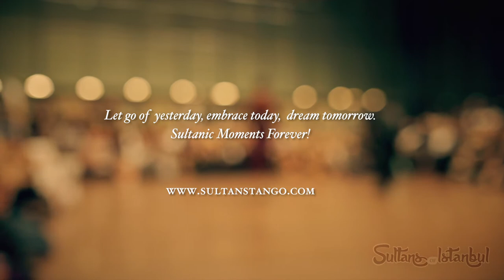Beautiful Milonga by Melike Karadağlı & Tolga Şahin -Milonga Querida- Juan D'Arienzo#Sultanstango'19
Melike Karadağlı & Tolga Şahin - Milonga Querida - Juan D'Arienzo , at 6th Sultans Tango Marathon & Festival 2019 in Istanbul.

Sultans is Organized by Academia Del Tango İstanbul (Bento Iybar & Utku Küley)
Venue
Presenter Lady Nadide Ece Somer. Filmed by Petar Pavlov
For Shows & Info & Photos: